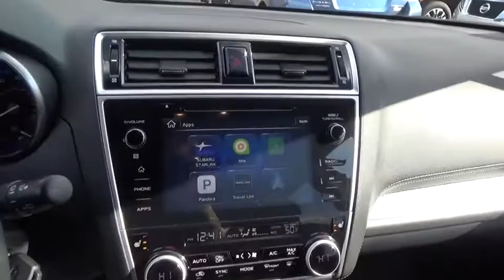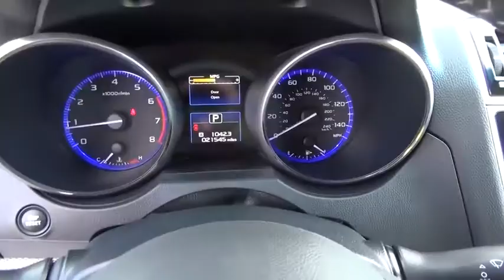2018 Subaru Outback Wantagh, Levittown, Babylon, Hempstead, Nassau County NY 21370U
Crystal Black Silica Used 2018 Subaru Outback available in Wantagh, New York at Hassett Automotive. Servicing the Levittown, Babylon, Hempstead, Nassau County NY area.

Hassett Automotive
3530 SUNRISE HWY

CERTIFIED SUBARU 7 YEAR 100,000 MILE WARRANTY INCLUDED!NO PREP OR DELIVERY FEES,NO FILING FEES,NO TRANSPORTATION FEES,NO FORCED FINANCING TO TAKE ADVANTAGE OF OUR INTERNET PRICES!CLEAN CARFAX!ONE OWNER!Come see this certified 2018 Subaru Outback Premium. Its Variable transmission and Regular Unleaded H-4 2.5 L/152 engine will keep you going. This Subaru Outback features the following options: STANDARD MODEL, SLATE BLACK, CLOTH UPHOLSTERY, CRYSTAL BLACK SILICA, Wheels: 17 x 7.0 Aluminum Alloy w/Silver Finish -inc: black aluminum alloy center cap w/Subaru 6 star logo, Vehicle Information Display -inc: average vehicle speed, current and average fuel economy a and b distance to empty, fuel economy evaluation information, journey travel time and distance, rear cross traffic alert, rear-vision camera, self check and vehicle maintenance reminder, user configurable triple meter, vehicle activation status, X-mode operation, hill descent control operation, VDC operation and vehicle drivetrain monitoring, Variable Intermittent Wipers w/Heated Wiper Park, Valet Function, Transmission: Lineartronic Continuously Variable -inc: 6-speed manual shift mode, X-mode and Hill Descent Control (HDC), Transmission w/Driver Selectable Mode, and Tires: 225/65R17 102H All-Season. See it for yourself at Hassett Ford Lincoln, 3530 Sunrise Hwy, Wantagh, NY 11793.